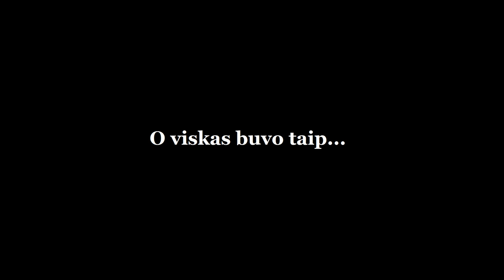Lynų Žvejyba - Gabrielius Ser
Sveiki, trumpa lynų žvejyba su belekiek emocijų. Jei Jums patiko šis filmukas, užsiprenumeruok kanalą, "palaikink" ar tiesiog parašyk komentarą. Ačiū!